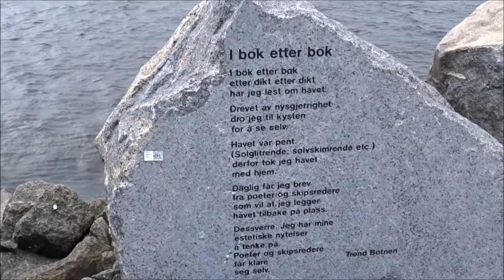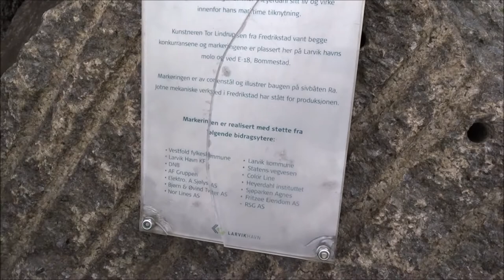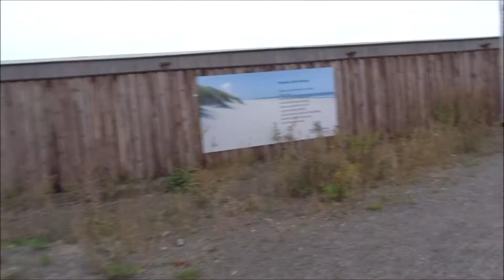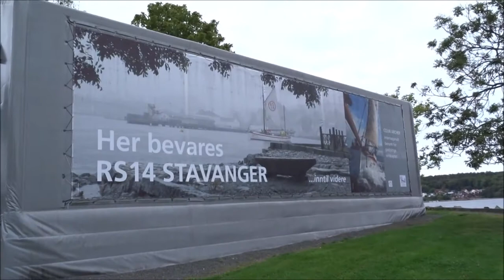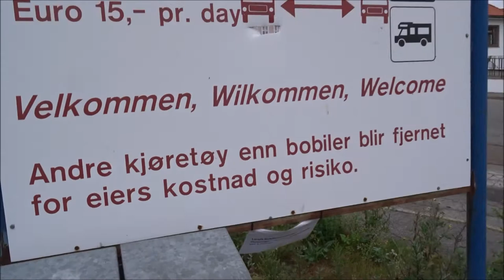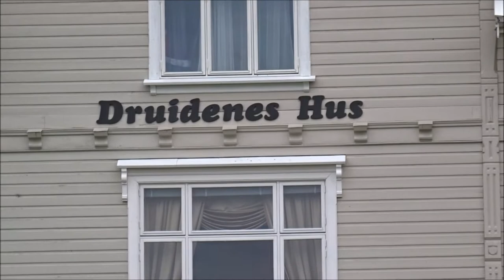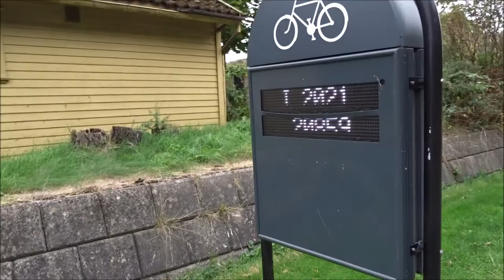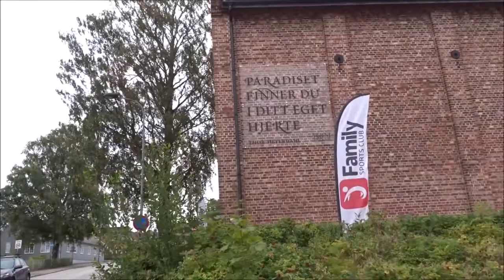Radtour Larvik Norwegen